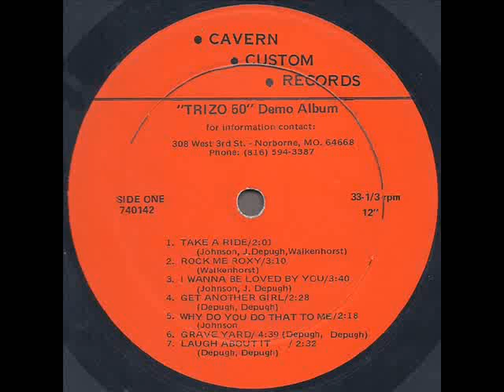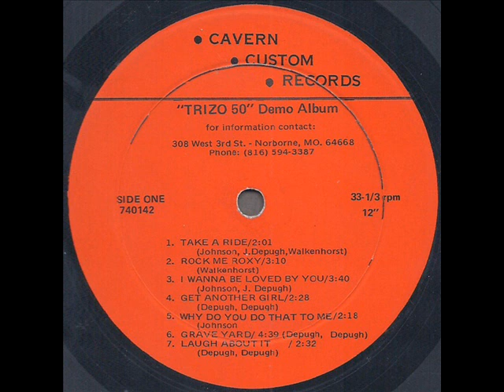Trizo 50 1974 *Get Another Girl*